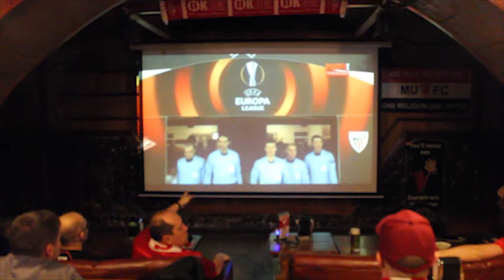Ответный матч 1/16 финала Лиги Европы. Атлетик-Спартак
невозможно - это только мнение. Невозможно - это не приговор. Это вызов. 22 февраля нас ждет бой с "Атлетиком". Когда все вокруг похоронили команду, ей остается сражаться за себя и тех, кто верит в красно-белые цвета до конца. Невозможное возможно